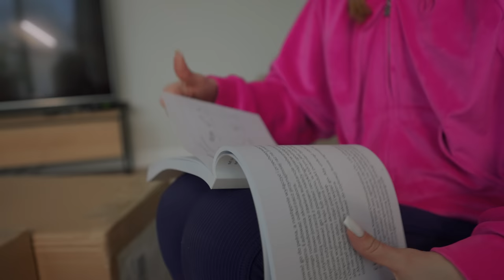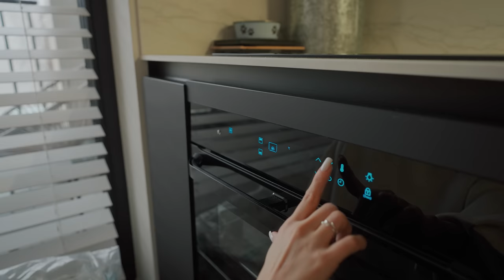DZIEŃ ZE MNĄ | VLOG Z CAŁEGO DNIA, ĆWICZENIA, ZAKUPY, NOWE RZECZY DO DOMU